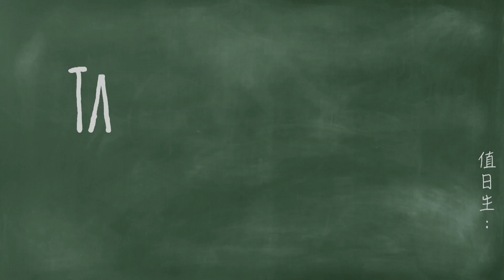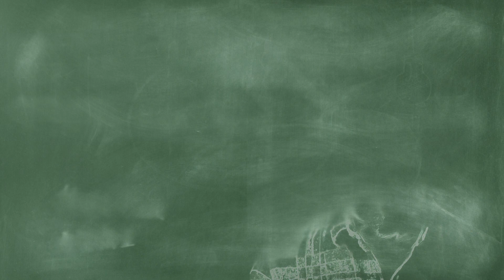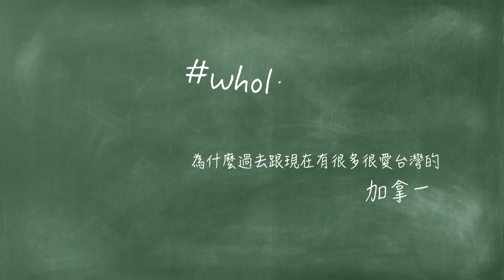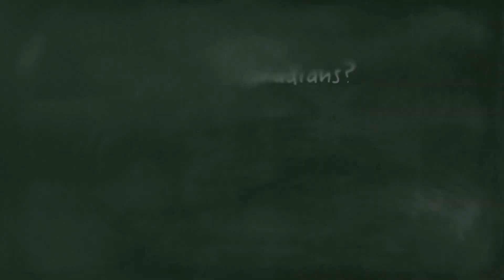2015 TAIWANfest Festival Route - Taiwan 101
New ways to preview 2015 TAIWANfest programming - Seven Festival Routes include Arts & Cultre, Music, Film, Lifestyle, Culinary, Kids and Taiwan101. to choose your preferred way to navigate the festival.
全新預覽2015台灣文化節節目的方法, 瀏覽活動的七種路線包括藝術文化, 音樂, 電影, 生活方式, 美食, 兒童及認識台灣. 請至台灣文化節官網選擇您喜歡的瀏覽方式.